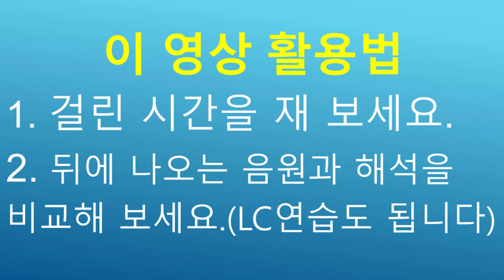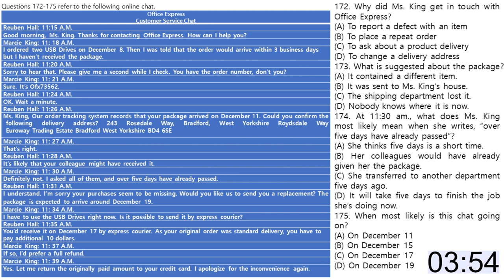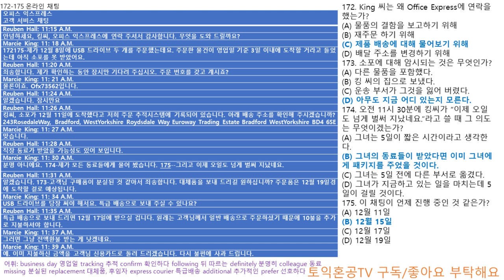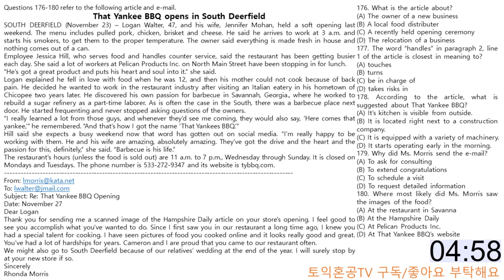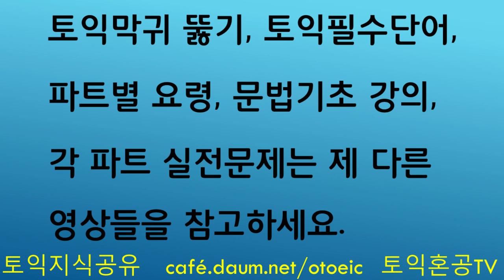토익파트7 문제입니다(Test1, 172~180번)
토익Part7 문제입니다.(Test1, 172~180) 뒤에 답과 해석이 나옵니다. 걸린 시간을 재 보세요. 해석이 잘 안된 문장은 제 해석을 참고해서 꼭 다시 읽어보세요.

초급: 토익파트별 시험보는 요령 - 토익파트별 공부하는 요령 - 토익필수단어 1123개 학습- 토익문법기초시리즈 – 토익막귀뚫기시리즈 - 토익빈출다의어 시리즈 - 토익파트2 순발력 기르는 문제 시리즈 – 토익 LC모의고사 대본보며 듣기 시리즈 - 토익파트5 기출변형문제시리즈 - 토익파트2 어려운문제 시리즈 - 토익파트1 문제 시리즈

✨중급이상: 토익파트별 시험보는 요령 - 토익파트별 공부하는 요령 - 토익필수단어 1123개 학습 - 토익파트2 순발력 기르는 문제 시리즈 - 토익파트5 기출변형문제시리즈 - 토익 LC모의고사 대본보며 듣기 시리즈 - 토익빈출다의어 시리즈 - 토익파트2 어려운문제 시리즈 - 토익파트1 문제 시리즈